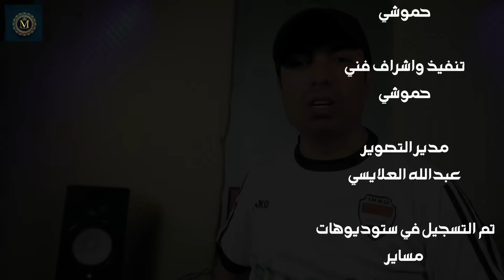سعدون الساعدي - كأس الخليج | Saadoun AlSaadi - Kas Al Khaleej | 2023 - الحان محمد الياسر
سعدون الساعدي - كأس الخليج
كلمات : مصطفى كامل
الحان | توزيع | ماستر : محمد الياسر
اخراج | حموشي

تم التسجيل في استديو

جميع الحقوق محفوظة لقناة مسايــر ستوديو